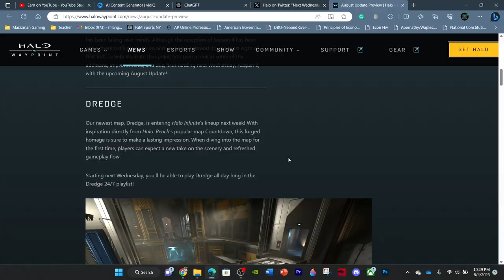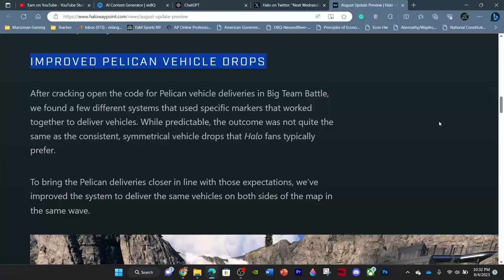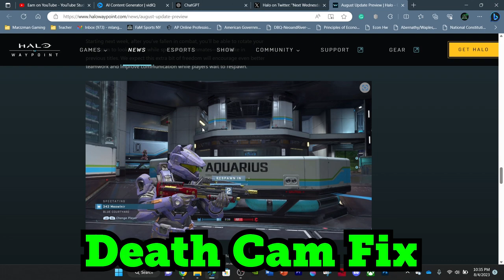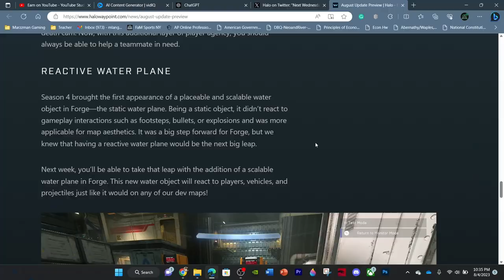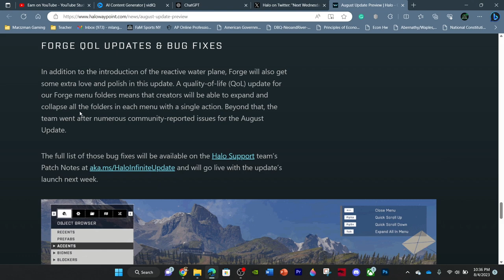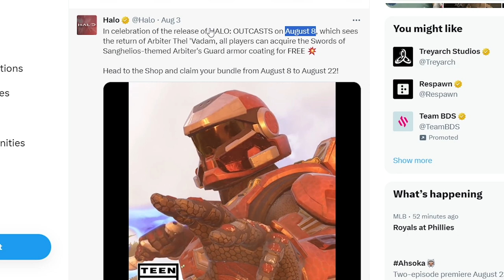BIG Win for Halo Infinite? August Mid-Season Update Review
343 Industries announced their August Mid-Season 4 Update and it feels like a big win for Halo Infinite. In this video, we review all the aspects of the August Mid-Season update that includes a new map in Dredge, Forge expansions, glitches, new armor, and gameplay fixes. It seems that Halo Infinite is heading in the right direction!

Does this momentum shift show a change in the popularity of Halo Infinite? Let me know what you think about the August Mid-Season update and if this is a big win for Halo Infinite below!

Chapters:
Intro- 0:00
Update News- 0:30
Overall Feelings- 8:01